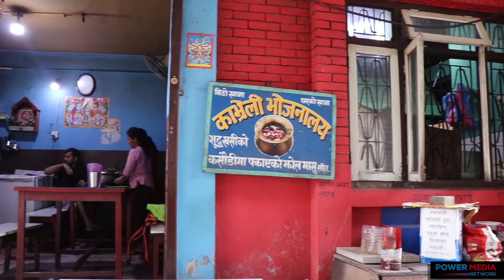अनामनगरको फेमस भात घर: जहाँ २ वटा टेबलमा २०० जनाले खाना खान्छन् | Kavreli Vojanlaaya